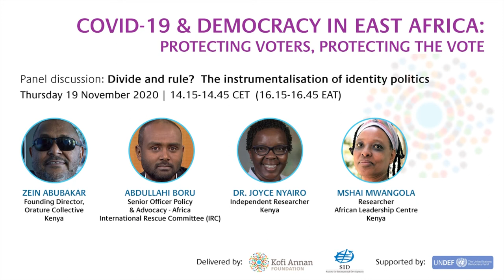COVID-19 & DEMOCRACY IN EAST AFRICA CONFERENCE: Divide And rule?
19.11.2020 - Divide and rule? The instrumentalisation of identity politics
The instrumentalisation of identity politics is polarizing societies and threatening peace across the region. What can be done?

- Joyce Nyairo, Independent Researcher - KENYA
- Zein Abubakar, Founding Directors, Orature Collective - KENYA
- Abdullahi Boru, Senior Officer Policy and Advocacy-Africa at International Rescue Committee (IRC)
- Mshai Mwangola, Researcher, African Leadership Centre - KENYA